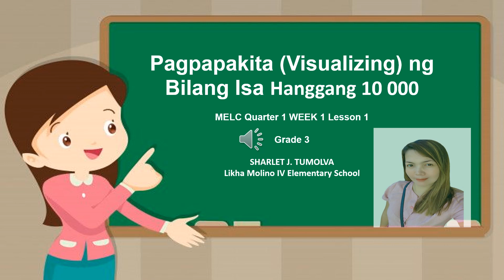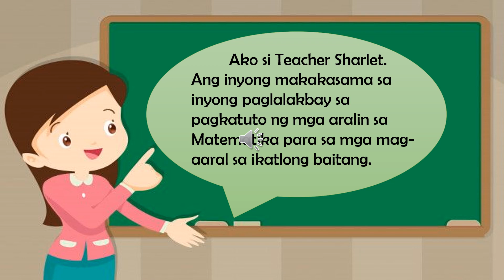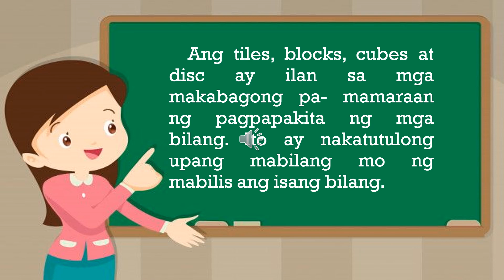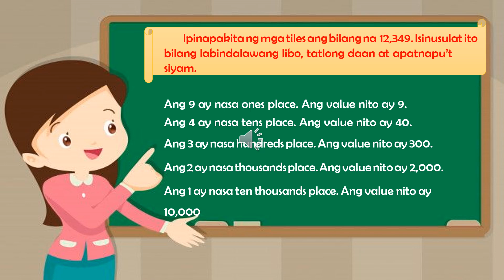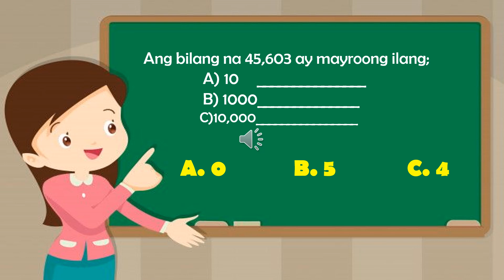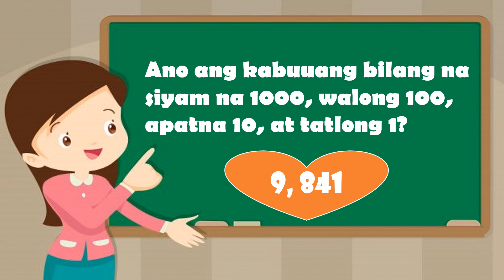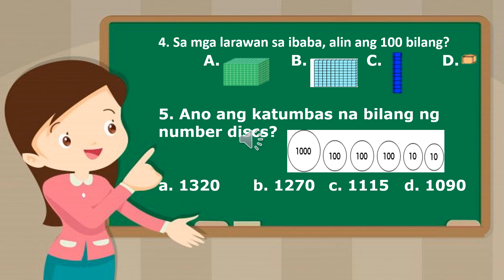Math 3 Q1 W1 Pagpapakita (Visualizing) ng Bilang Isa Hanggang 10 000